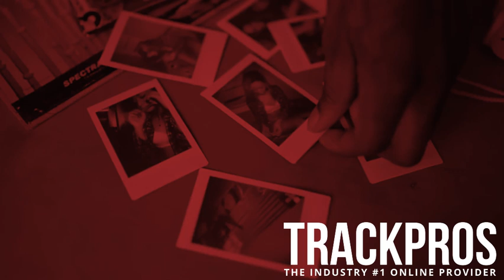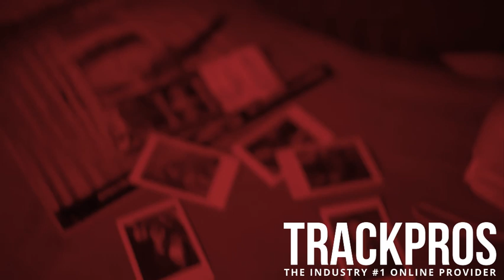New Bryson Tiller Type Beat 2020 - "Birthday Sex"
🚨 New Bryson Tiller Type Beat 2020